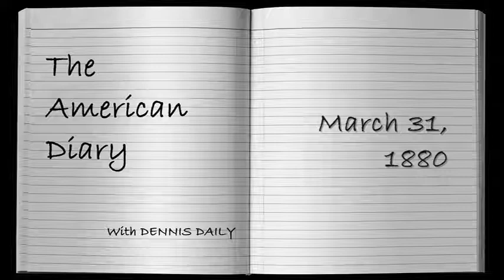THE AMERICAN DIARY, March 31 with DENNIS DAILY